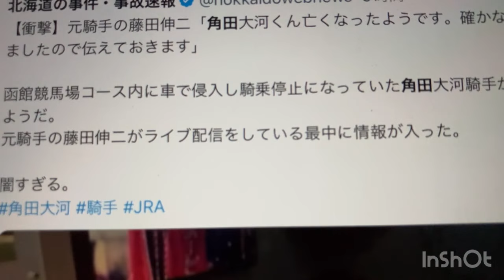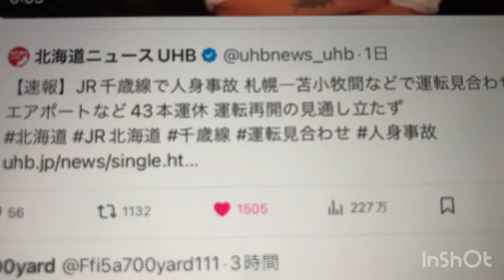藤田伸二が生配信で角田大河が亡くなったと説明した。